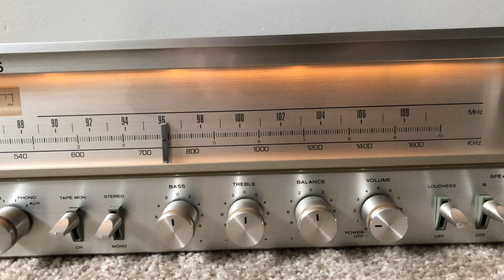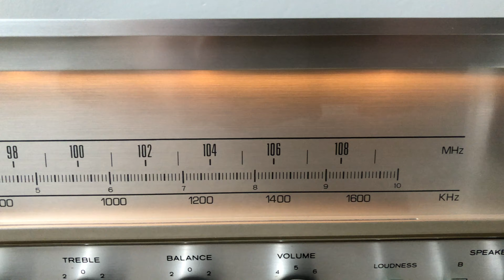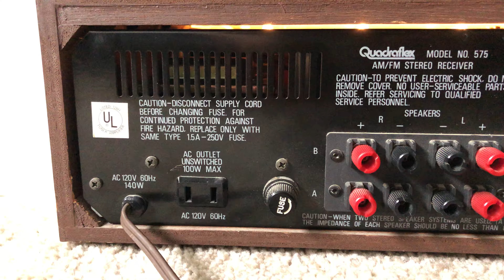Quadraflex 575 Vintage Home Stereo Audio AM FM Receiver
Quadraflex model 575 Vintage Home Stereo Receiver

12.5 Watts continuous power per channel